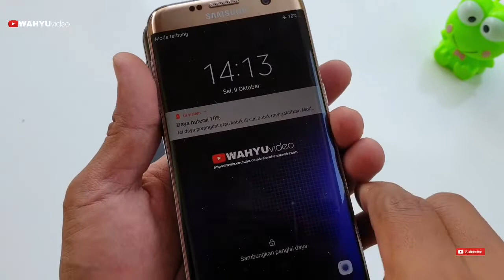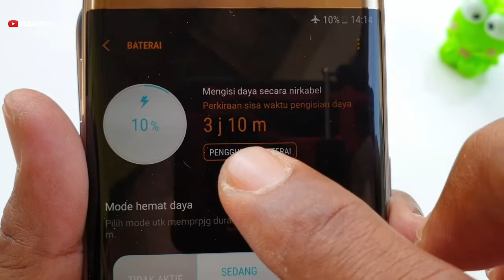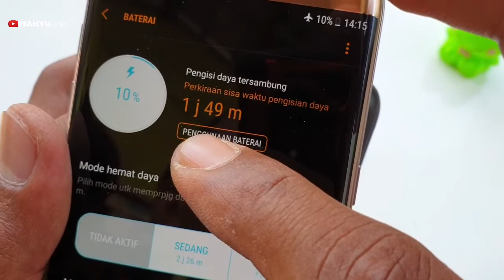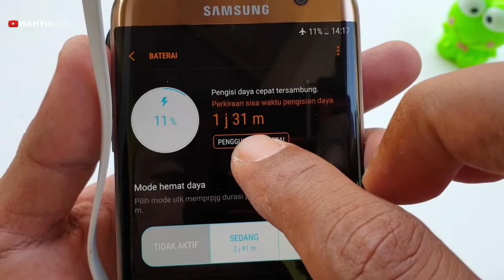Compare Powerbank Acmic W10Pro dan C10Pro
Wahyu Video

Acmic W10Pro adalah powerbank terbaru dari Acmic. Dengan kapasitas baterai 10.000 mAh, powerbank ini menjadi seri ketiga yang memiliki kapasitas baterai 10.000 mAh. Tetapi berbeda dengan seri sebelumnya, W10Pro memiliki kemampuan wireless charge, dimana untuk mengisi daya ke ponsel, tidak hanya bisa dilakukan menggunakan kabel seperti powerbank pada umumnya, tetapi juga bisa dilakukan tanpa menggunakan kabel, tinggal nyalain powerbanknya lalu taroh aja ponselnya diatas powerbank dan. baterai ponsel pun terisi.

Tetapi apakah fitur wireless charge ini menjadikan W10Pro layak untuk dibeli, apalagi jika dibandingkan dengan seri C10Pro yang memiliki harga 100rb lebih murah?

Silahkan saksikan videonya sampai selesai, lalu tulis pendapat kalian dikolom komentar.